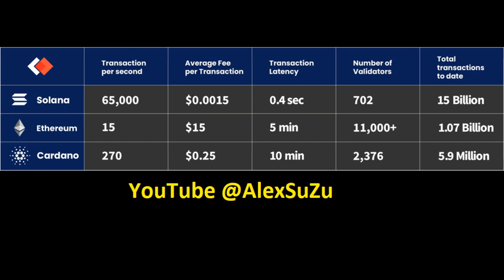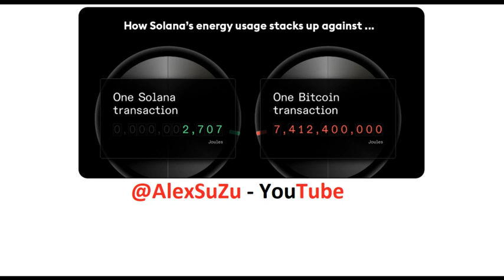Cardano vs Solana - Battle of the Ethereum Card Cardano VS Solana - Is Solana Worth It?